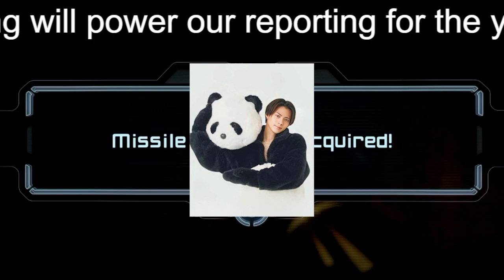【平野紫耀】平野紫耀“黒崎”の思いが昇華される、感動と切なさの詰まった最終回‹クロサギ›